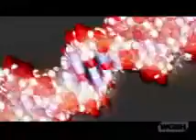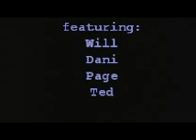hells island 1st edit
10,000,000 years of evolution created dna, in a second, man destroys it. according to the overvoice. a/s media coursework first edit, horror film trailer